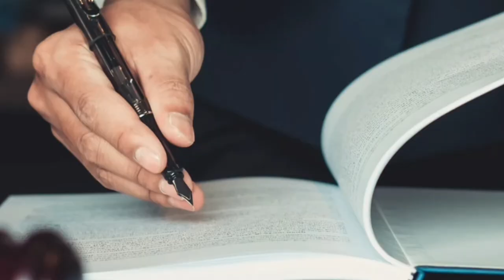RACISMO NA CÂMARA - Opinião Rachel Sheherazade